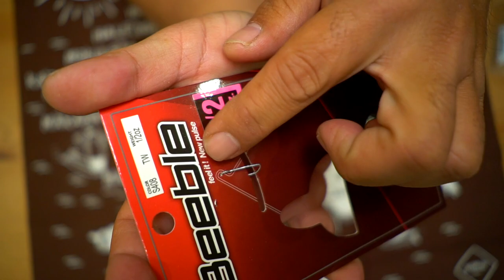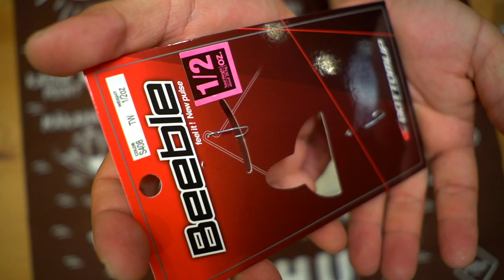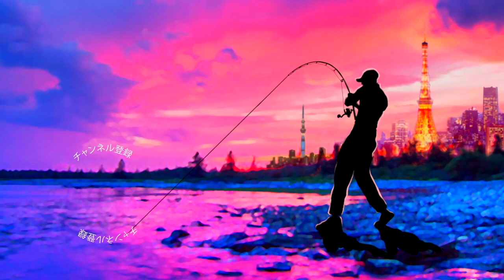あの激釣れスピナベ「ビーブル」にNEWサイズが登場！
ＳＵＢ！あの激釣れスピナベ「ビーブル」にNEWサイズが登場！川村光大郎さん率いるボトムアップからビーブルの新しいサイズが登場しましたよ〜！去年、霞ヶ浦水系などで釣れなくて困った時にブラックバスを連れて来てくれてから大好きなスピナーベイトなんです
今回はスピナベサイトで有効と言われているスモーキンシャッドなるカラーを選んでみました〜

2020も気になる釣り道具が山盛り！NEW メタニウムの仕様に度肝を抜かれましたが、ステラSW、新しいツインパワーなども気になりますよね！バスロッドではゾディアスがカーボンモノコックグリップを搭載してリニューアルですね！デプスも10年ぶりに関東での出展との事で目が離せません！ギラギラコウゲキを筆頭に巨大なルアーを見るだけでもワクワクしますよね〜！
2020年度は引き続きデプスのコードネームバスやNZクローラーなどの激しい釣りからゲーリーヤマモトのワーム郡を駆使したライトリグの釣りなどなど関東のバス釣り場からホットな釣り動画をお届けして行く予定です。もちろん最新の気になるバスルアーもどんどん購入＆レビューしていきます

55アップしか釣れない！デプス「コードネームバス」に巨大バスが襲い掛かる衝撃映像